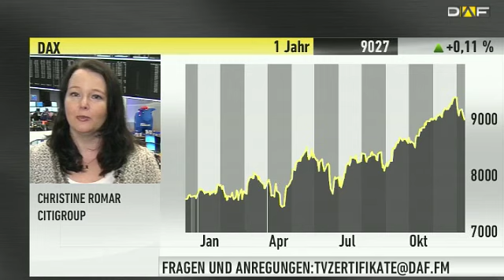Markt: Aktuell Kaufgelegenheiten?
Der DAX hat in diesem Jahr schon eine beeindruckende Rallye aufs Parkett gelegt. Doch zuletzt ging dem Leitindex ein wenig die Luft aus. War es das jetzt mit dem Thema Jahresendrallye? "Ich war ein bisschen überrascht, dass es jetzt doch zu gewissen Kursrückgängen kam", so Christine Romar von der Citigroup im Interview mit DAF-Moderatorin Viola Grebe.